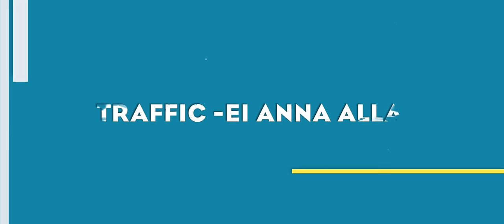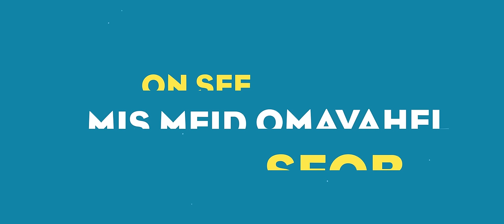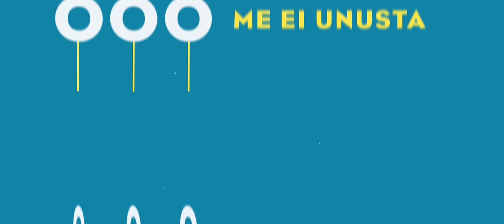Traffic - Ei anna alla (Official Lyric Video)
Autorid: Stig Rästa, Karl-Ander Reismann, Joosep Eendra
Produtseerinud: Karl-Ander Reismann, Vallo Kikas
Video produktsioon: Georg Tulver
Video animatsioon: Taimar Müller